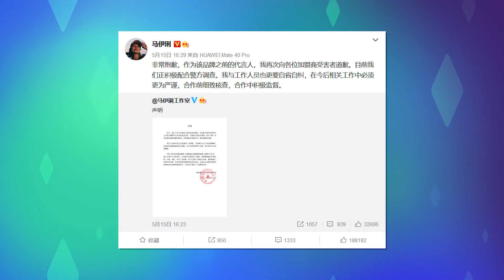新华社痛批明星违法代言虚假广告乱象：代言时冲在前头，出事后躲在最后Criticism about stars' illegal endorsement of false advertisements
上海警方最近披露申城首例“套路加盟”合同诈骗案，相关品牌代言人马伊琍被推上舆论风口浪尖。近年来，从货不对版到夸大宣传，再到造成受众难以挽回的经济财产损失，明星违法代言虚假广告乱象被广泛关注。相关专家表示，明星代言虚假广告不仅有违社会公德，更涉嫌触犯相关法律。但在司法实践中，仍然面临“明知或应知”举证责任难等问题。

　　“一纸道歉”难以承载被频频辜负的信任

　　根据上海警方披露的“套路加盟”相关案情，犯罪嫌疑人通过收购或注册“茶芝兰”等50余个奶茶品牌，以虚假宣传对外推销加盟服务，伺机实施合同诈骗。目前，这一案件抓获犯罪嫌疑人90余名，涉案金额逾7亿元。随后，作为“茶芝兰”品牌代言人的马伊琍，通过其个人及工作室社交网络平台发表致歉声明，并向受骗消费者、加盟商致以歉意。

　　记者采访发现，基于明星公众人物的特殊身份，其代言的虚假广告，社会危害性往往要大于一般的虚假广告。

　　今年68岁的上海市民周先生对记者说，此前，他曾在某P2P平台投资38万多元，但该平台爆雷后，投资款项血本无归。他表示，尽管此前对投资风险也多有疑虑，但看到某知名人物代言这一平台，再加上8%的年化收益率让他最终选择投资。

　　但在产品“翻车”后，被消费者信任的代言人却很难被追究责任。近期，网红燕窝品牌小仙炖被北京市朝阳区市监局处以20万元的行政处罚，并“责令停止发布广告，责令广告主在相应范围内消除影响”。但在小仙炖官方网站，仍有明星为其站台，并称，“我吃小仙炖很长时间了，一直都很喜欢……所以我决定投资它，我也愿意将这款好产品推荐给大家。”

　　“代言时诱惑太高，出事后代价太小。”有网友在社交平台评论称，“明星‘任性’代言的代价，最终是由普通消费者买单，实在不该。”